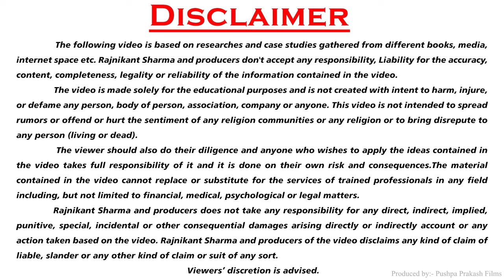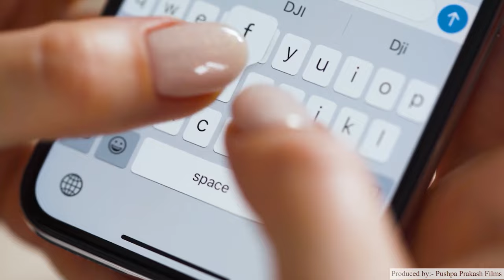6 Boys Stuck on Island🔥🔥 Peter Warner Tonga Rescue, Ata Island Tonga Boys Story, Rajnikant Sharma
Ata Island Tonga Boys Story, Peter Warner Tonga Rescue, Tonga Boys Documentary, Desert Island Case Study in Hindi

In this video - we explore the Documentry of true story of the Tongan Castaways. The 6 kids who survived 15 months stranded alone on a Desert Island.

It's a story of friendship and loyalty- one that illustrates how strong we are if we can trust each other. This is the story of Sione, Fatai, Tevita Fifita, Kolo, Mano, and Luke: six Tongan boys who survived on the island of 'Ata for 15 months. So the Question is How they Survived such a long time? What is the Journey of the 6 Boys during this island?

So, Lets Explore the Tonga Boys Documentary where we We'll discuss-
- The Story of 6 Boys ?
- How they got Stucked on Island?
- How was the Journey during Ata Island?
- How 6 Kids Survived on the Island?
- How Peter Warner rescue them?